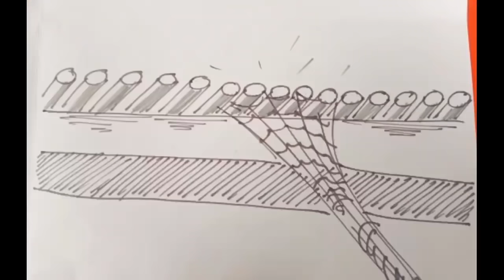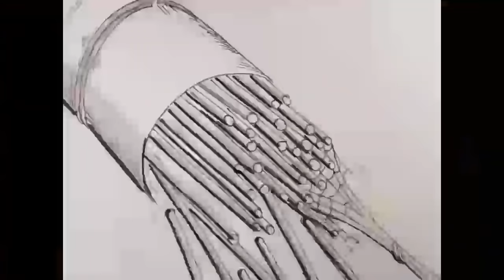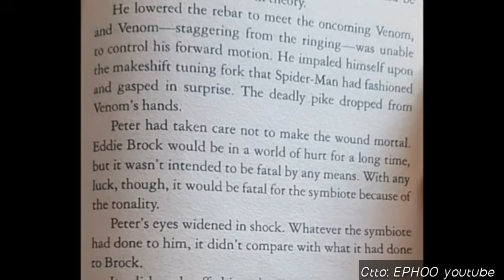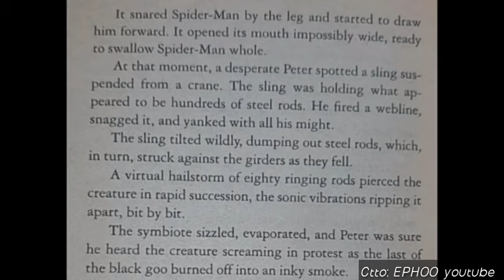Spider-man 3 Venom original death Fan Storyboard concept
It's been a long time since I uploaded my last video, I apologize about that. This time it will be different, in this video I will show you about Spider-man 3 deleted scene about Venom's original demise based on my interpretation about the novel which will be shown at the end of the Video.
And yes... this video is obviously inspired from a video from a youtube channel called "EPHOO" in which the uploader made a video about this same topic which I will provide the link below.
I apologize about my artstyle guys, I know some of you may not like it but I hope improve someday